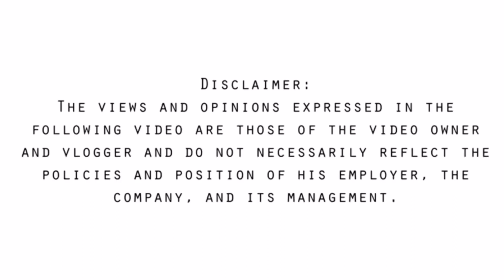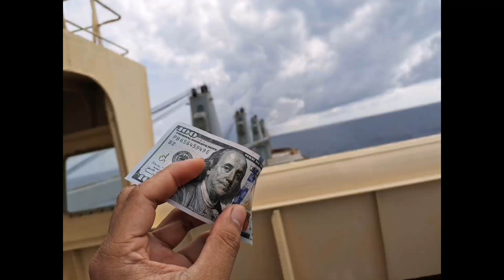AFRICA KAGANAPAN SA PIER| ANG DAMING BUSINESS DI NA KAILANGAN PANG PUMUNTA NG MALL